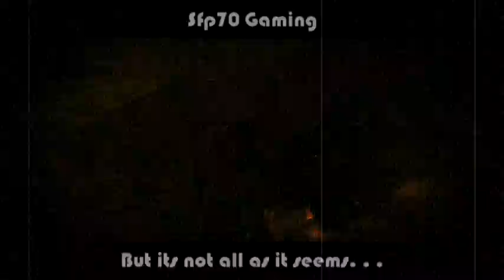The Village Defense | Minecraft Map Trailer #1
My new map "The Village Defense" will be avalible for download in a few months. A lot of work has gone into it and im trying to finish it off ASAP although me and the other builders are very busy at the moment. I also corrupted the ENTIRE map recently and weve had to restart it. THE SCENE IN THE VIDEO IS ONLY ONE OF THE THINGS TO COME. TELL ME WHAT YOU THINK OF THE MAP, ANY SUGGESTIONS?